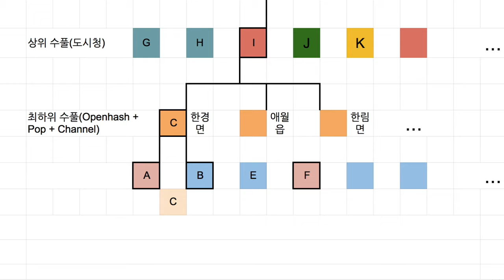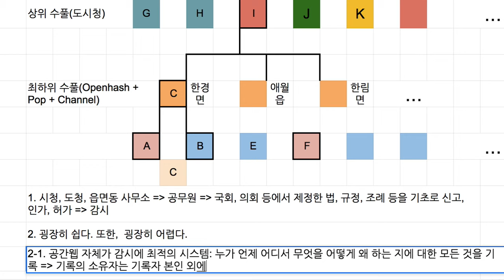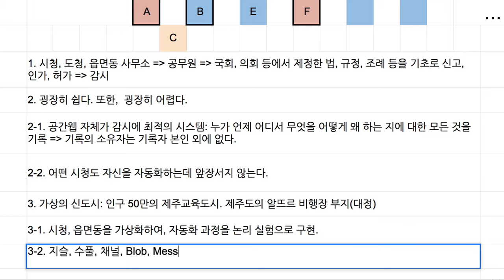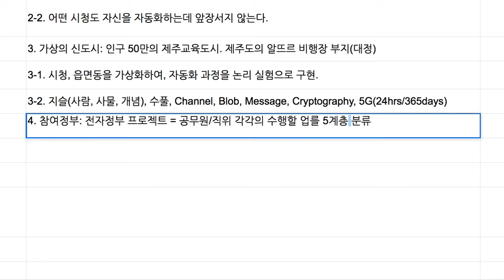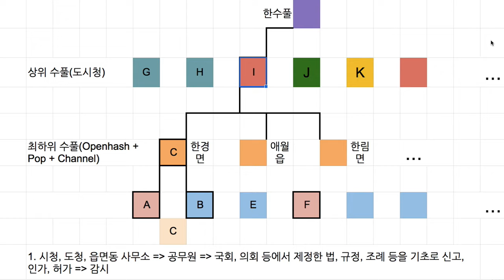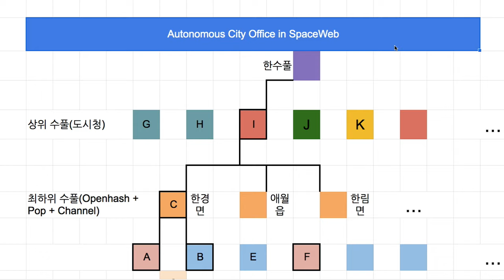[Spaceweb] 056 - 도시청